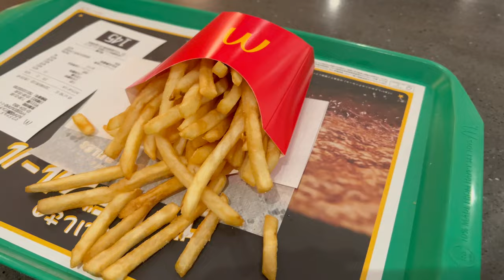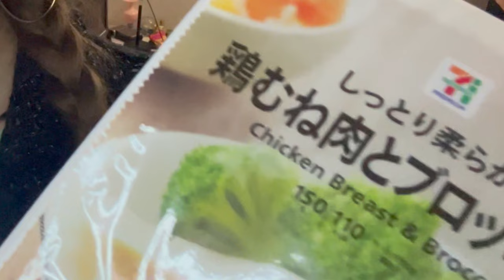【diet vlog】1週間の食事記録｜ストレスフリーに減量｜心も身体も健康保つver.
私は今は痩せたいからダイエットしてるけど
細いが正義ではないとは思うので
心と身体の健康を保つのが1番よねえ

けど今は！！わたしは！！痩せたいから！！
ダイエットしてるみんなは励ましあお。・°°・(›_‹)・°°・。⚔️✨✨

Music /

・Free Music for Videos 👉 Music by Ally Brooke - Under The Tree